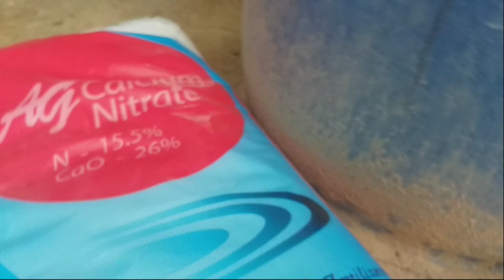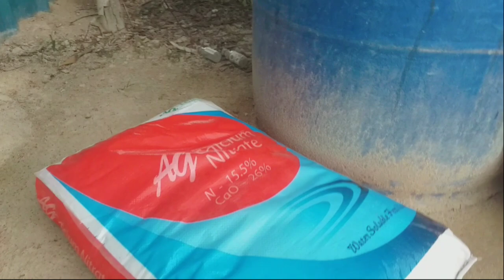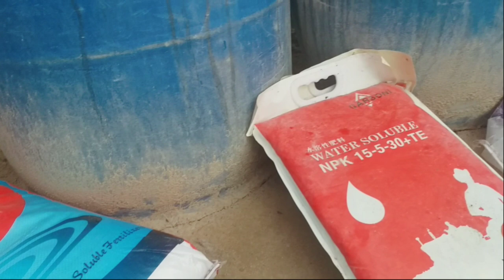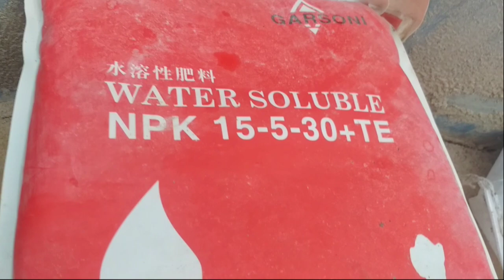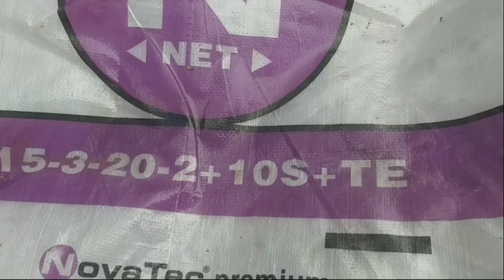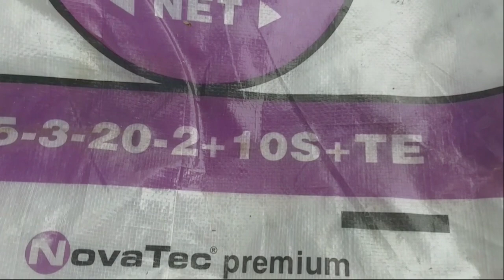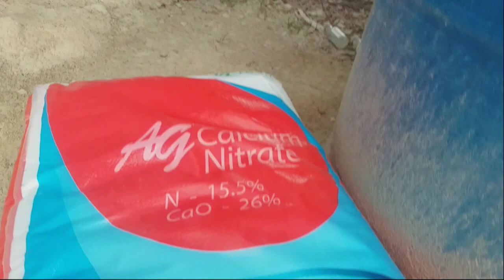TRIK PEMBUAHAN SEMANGKA SUPER DI MALAYSIA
proses penting dalam budi daya semangka adalah fase pembuahan...

video berikut salah satu sistem perkebunan semangka di malaysia fase pembentukan buah hingga finissing...

semoga bisa membantu kawan2 petani semangka se nusantara